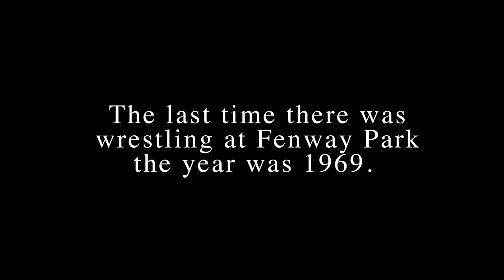Wwrestling | Mistress , Tequila Rose, Lizzie Raze & Davienne vs Sammi Lane, Toxis, Vanity & Delmi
Women's wrestling | Mistress Belmont, Tequila Rose, Lizzie Raze & Davienne vs Sammi Lane, Toxis, Vanity Vixsin & Delmi Exo - 4K HD
 Because this channel uploaded video everyday.